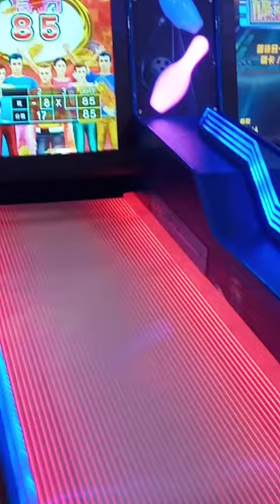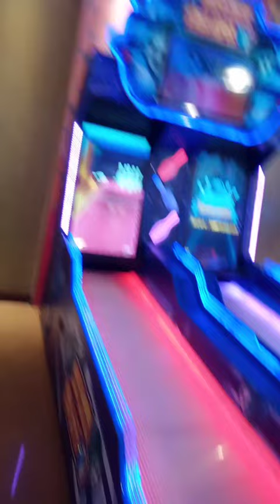Keseruan nemenin pak RT maen bowling 🎳 || Liburan tkw Taiwan